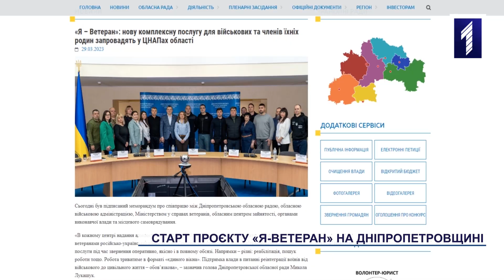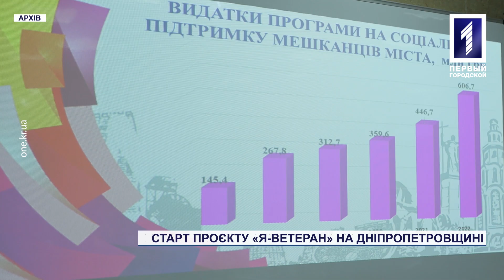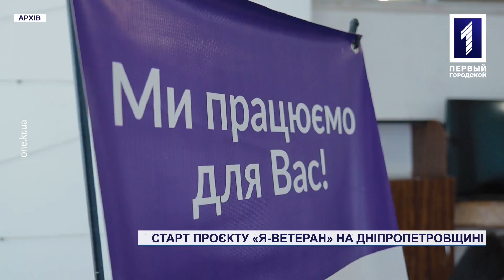Старт проєкту «Я – Ветеран» на Дніпропетровщині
Зробити процес отримання послуг, на які можуть розраховувати військовослужбовці та члени їхніх родин, дієвим, оперативним та зрозумілим. Усе це – головна мета проєкту «Я – Ветеран», пілотним регіоном для якого стала Дніпропетровщина. Новий комплексний сервіс планують запровадити у ЦНАПах області до кінця весни. Більше про проєкт та те, як він реалізовуватиметься у Кривому Розі, розкажуть наші кореспонденти.